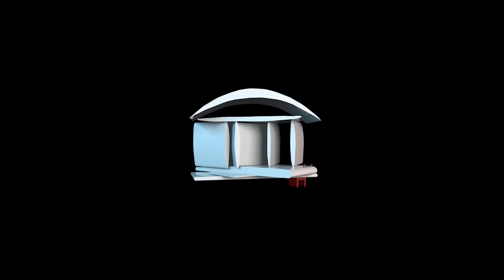Shekere 13.0 | The Concert | Pastor Tony Rapu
Shekere 13.0 was a power packed night of Praise and Warfare with Pastor Tony Rapu and several anointed worship ministers. Watch and relive the incredible experience.